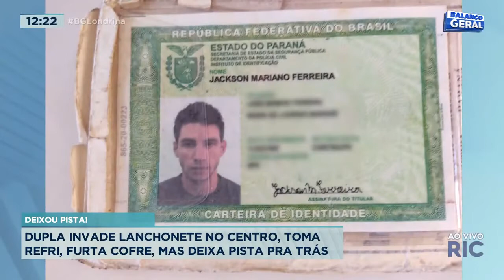Dupla invade lanchonete no centro, toma refri, furta cofre, mas deixa pista pra trás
A vítima dessa vez foi a dona de uma lanchonete na rua Pernambuco, olha só as imagens, uma dupla invade o local e começa a levar tudo que vê pela frente, inclusive refrigerantes, nem o cofrinho do hospital do câncer foi poupado, mas na fuga eles deixaram algo cair! o rg de um deles.